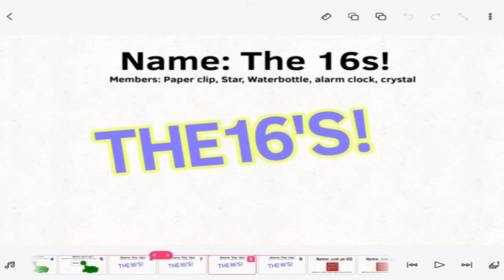Object Show Team Jingles Alphabet T (FINAL UPDATE) Part 3/4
Team N.A.C.S.
The Grand slam
Team Grapes
Team Beans
THE.
The Icons
Team Ice Cube!
The Ganster
The Losers!
The Scissorers
The Thinkers
The Simpsons
The strangers
The Three Dots
The People
The Stunning Squares
The Sinkers
The Gamers
The Earth's Strongest Team
The 16's! (LAST)